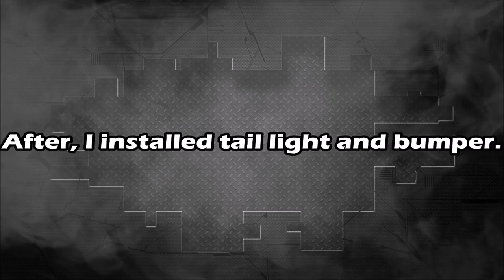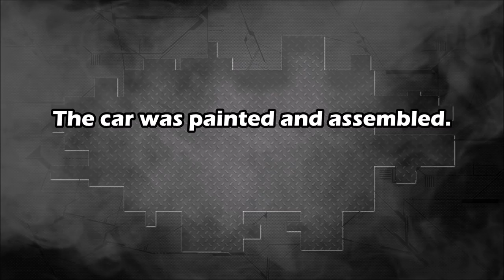Toyota Auris, The rear end repair. Ремонт задней части.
The quarter panel replacement.
Замена заднего крыла.